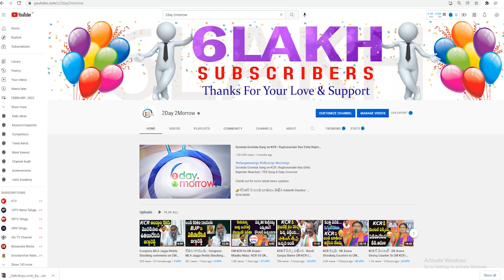పోలీసులపై రెచ్చిపోయిన రఘునందన్.. | MLA Raghunandhan Rao Serious on Police after # 2day 2morrow